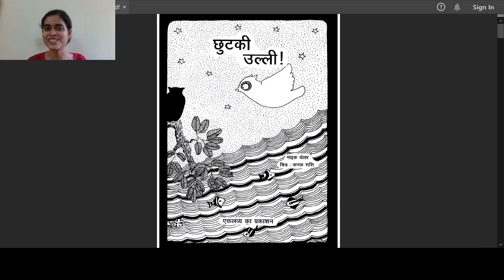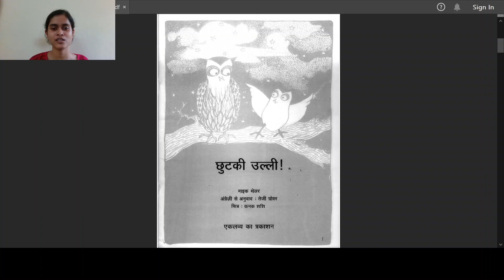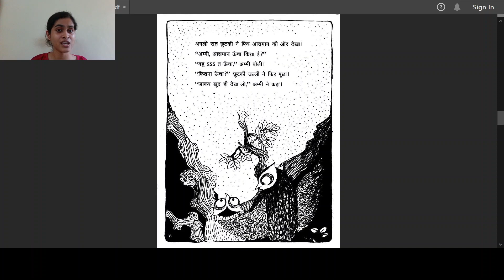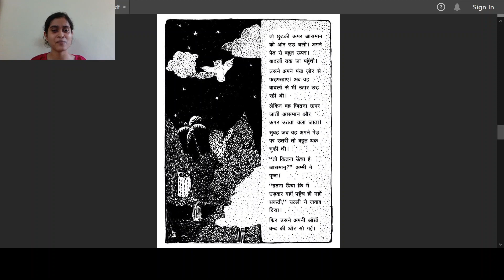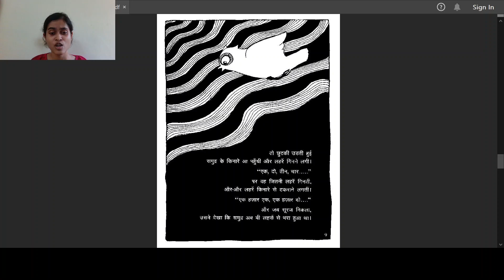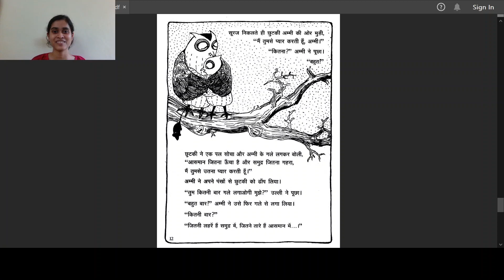Chhutki Ulli! | Read-Aloud | Duniya Sabki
In this video, DK (Dorling Kindersley) volunteer Bipasha does a Hindi read aloud of 'Chhutki Ulli!' written by Mike Thellar, illustrated by Kanak Shashi, translated by Teji Grover and published by Eklavya on Eklavya.in.

During the nationwide lockdown that began towards the end of March 2020, The Community Library Project moved its read-aloud program online. Duniya Sabki, TCLP's online library channel, now brings excellent read-alouds and reading material to 2000+ members on a regular basis.
इस वीडियो में DK वालंटियर बिपाशा "छुटकी उल्ली" कहानी का रीड-अलाउड कर रही हैं।

मार्च २०२० में लॉकडाउन शुरू हुआ और देश भर के स्कूल और लाइब्रेरी बंद कर दिए गए । ऐसे समय में द कम्युनिटी लाइब्रेरी प्रोजेक्ट (TCLP) ने रीड-अलाउडस को इंटरनेट के ज़रिये बच्चों तक पहुंचाने का निर्णय लिया। "दुनिया सबकी" है हमारे ऑनलाइन लाइब्रेरी चैनल का नाम और २०००+ लाइब्रेरी के सदस्यों तक हम हफ्ते में तीन बार बेहद अच्छे रीड-अलाउडस और साहित्य पहुंचाते हैं।